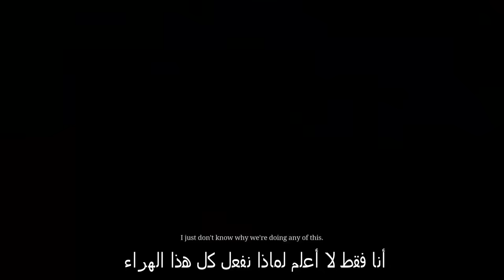ريد ديد 2 | راح تنصدم من سبب كره داتش لجون مورستن وتخلّييه عن آرثر مورقن !